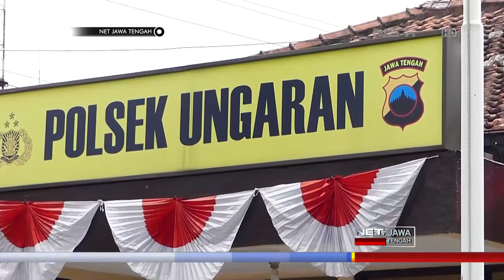Ckckckc, Pembalakan Hutan Ilegal Terjadi di Kab. Semarang - NETJATENG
Polisi mengamankan sebuah truk bermuatan kayu ilegal yang baru ditebang dari Hutan Penggaron. Kayu Sonokeling senilai tiga puluh lima juta rupiah ini rencananya akan dijual oleh para pelaku di Magelang.